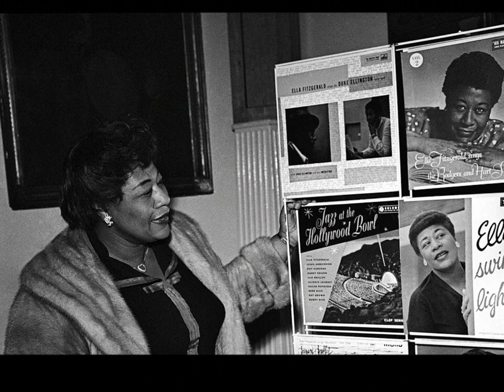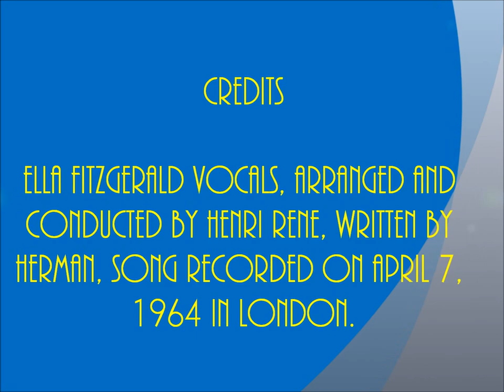Ella Fitzgerald - Hello, Dolly! (Hello, Dolly!)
Track taken from the 1964 album (Hello, Dolly!) arranged and conducted by Henri Rene, written by Herman, song recorded in London on April 7, 1964. hope you like no copyright infringement is intended.